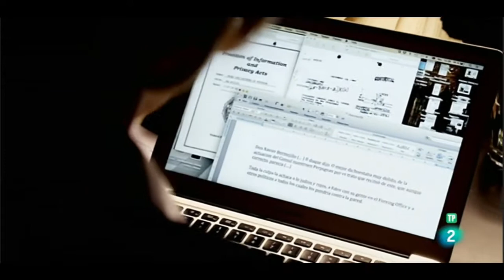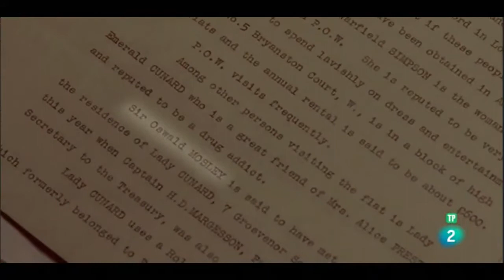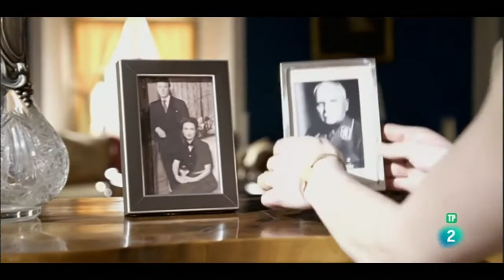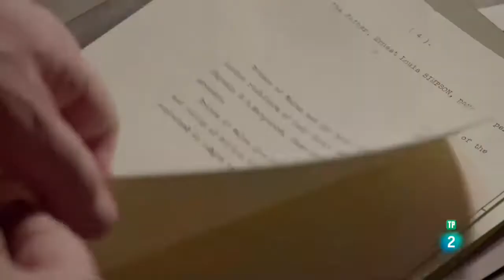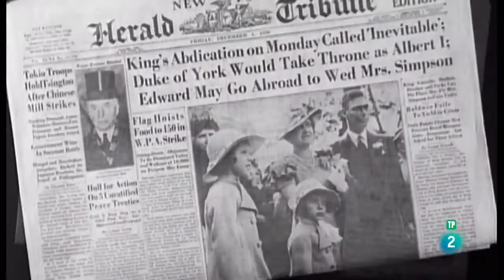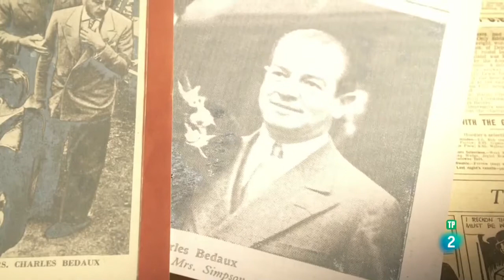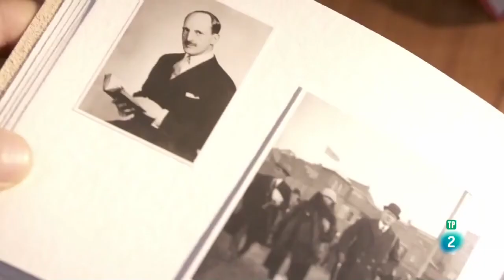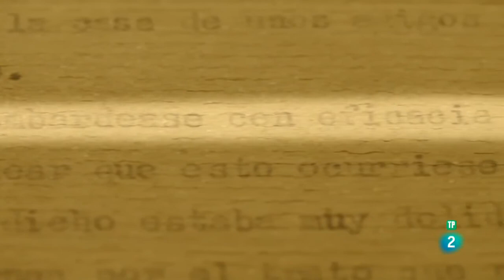Los Royals, La Aristocracia Británica Y Los Nazis